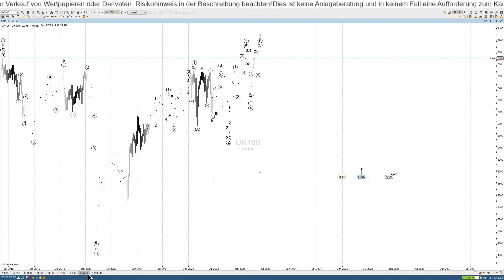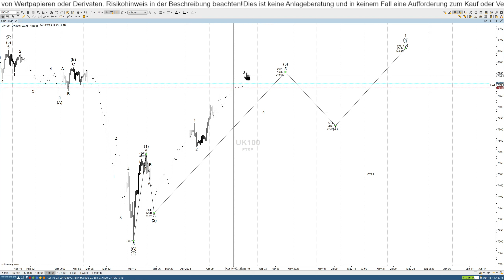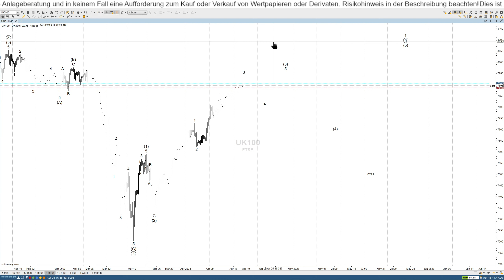FTSE (UK100) - 14-Tagesanalyse am 18.04.2023